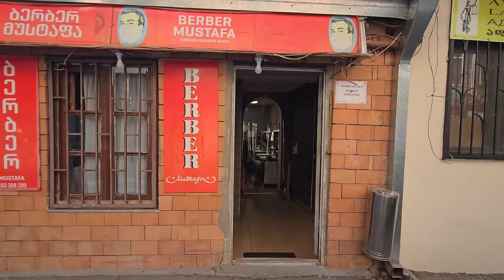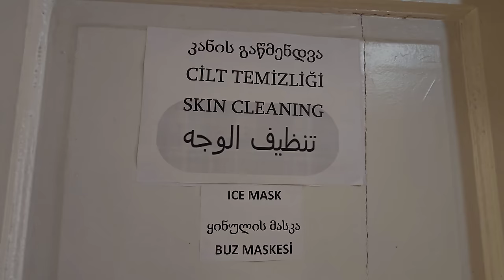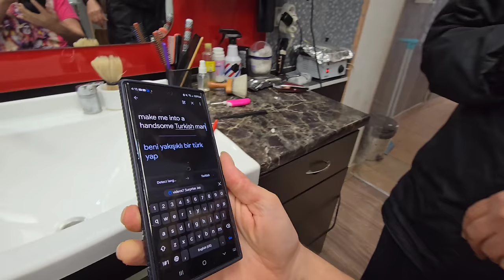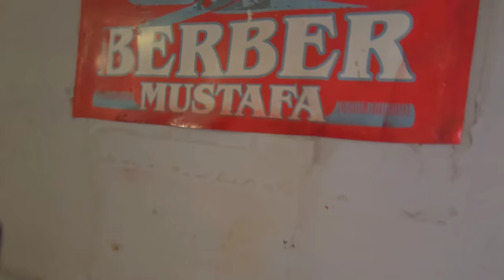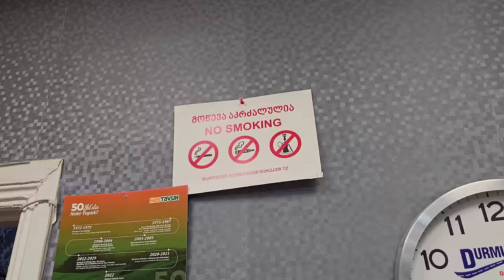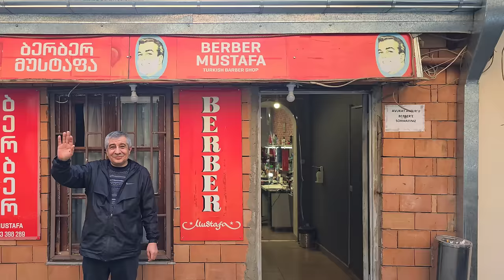💈TURKISH BARBER had ONE THING TO GET RIGHT! ASMR Haircut in Tbilisi, Georgia 🇬🇪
I only asked for a haircut and shave -- but thanks for all the extras.

Tbilisi, Georgia 🇬🇪

I'm in the historic city of Tbilisi, which is a joy to walk around and explore. Right near the old city center, Mustafa from Turkey, has a small barbershop. I only wanted a shave, but while I was waiting, I saw how awesome his haircuts are, so I asked for the combo. He gave me MUCH MORE than what I asked for. He is a master.

The works included skin fade slick back haircut, shave, hair washing, face moisturizing, face cleansing, ear hair fire burning, and more.

Visitng barber Mustafa feels like visiting Cihann for a haircut at 2AM in Istanbul all over again:

2am Haircut In Istanbul Turned Into A Full Turkish Man-spa Treatment (Is this NORMAL?)

Haircut and shave, with the works
Cost 40 GEL ($19.68 USD)

Location:
Berber Mustafa TURKISH BARBER SHOP
მუსტაფა
Tbilisi, Georgia 🇬🇪

Jason Rupp in Czechia 🇨🇿